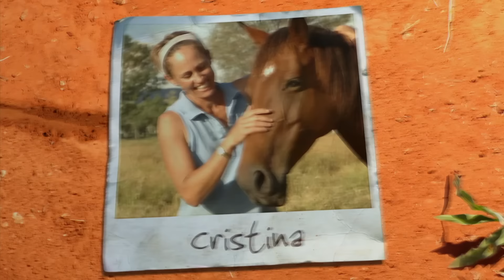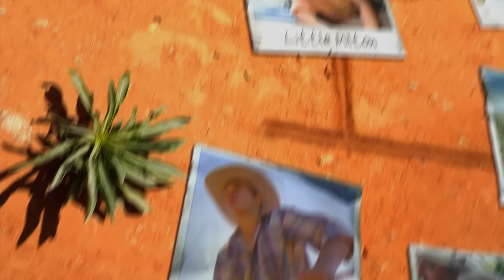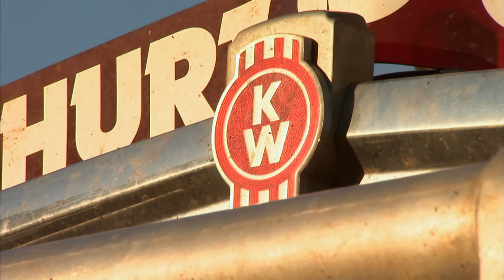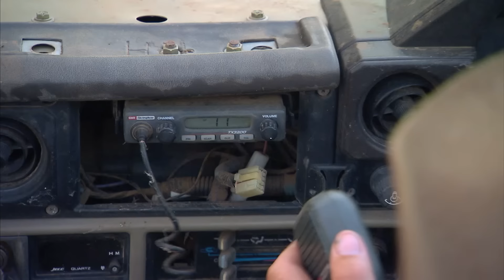Milton and The Crew Give Chase To Some Runaway Bulls! | Keeping Up With The Joneses S01E14 | Untamed